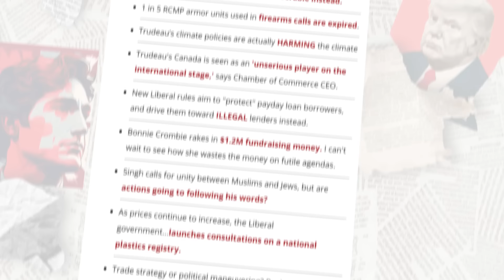URGENT! Sri Lanka Declares WAR On Trudeau!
About This Video:
Justin Trudeau has done it again. Our virtue-signalling prime minister couldn't resist the urge to stick his nose where it doesn't belong, igniting the fury of yet another foreign government.